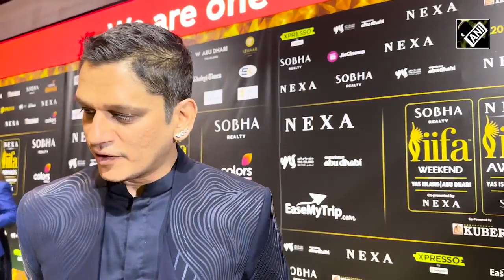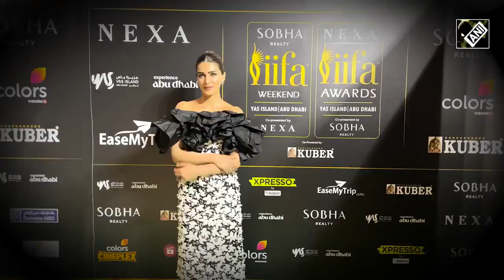Kriti Sanon To Quick Style, Everyone Is At IIFA 2023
Ahead of the main awards night, what went down on the green carpet of IIFA Rocks, the musical evening that precedes the IIFA Awards. Among the highlights, a hug for Vicky Kaushal from Salman Khan. The IIFA weekend is being held in Abu Dhabi this year.